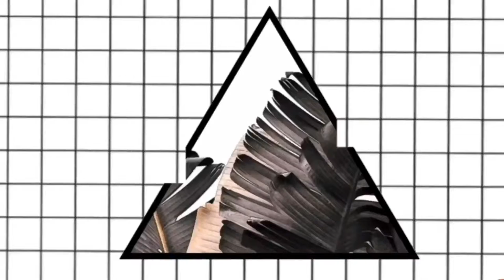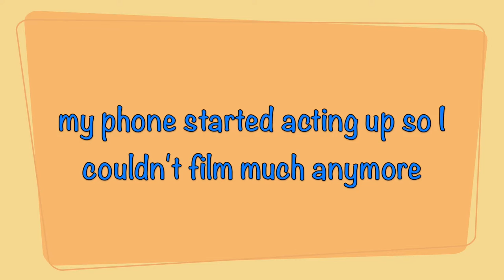Snow Day At Oak Glen! ❄️💙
Hi Lovelies! ❤️
Finally got around to the snow this year and I couldn't be happier! 😊💙❄️